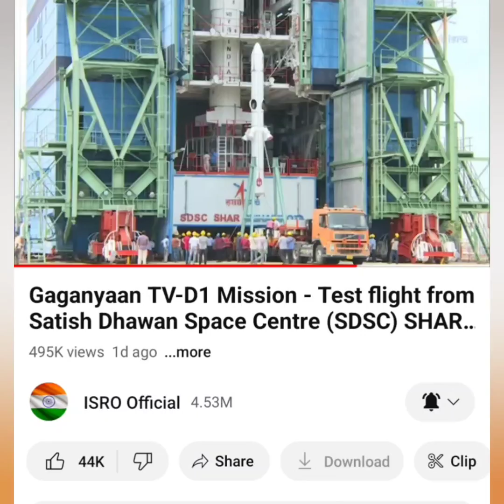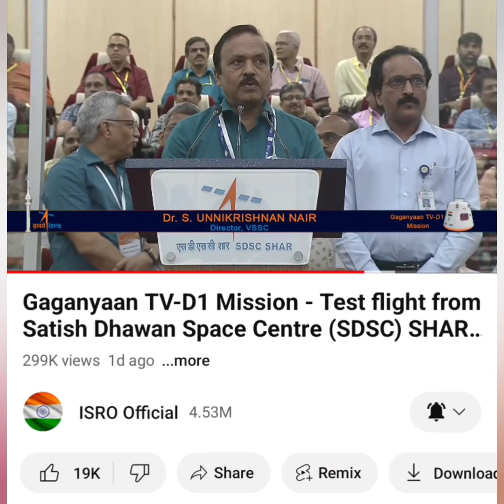Gaganyaan OR Komedy ❓😀 ISRO गगनयान Mission ❗ Chairman S. Somanath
ISRO Gaganyaan Mission Lead by Chairman S Somanath